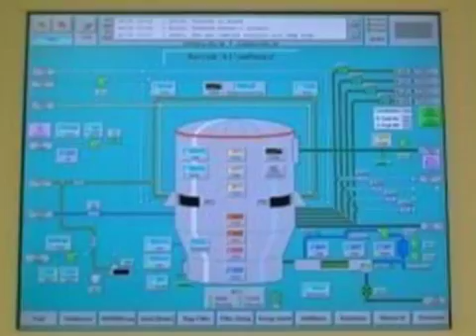Jenkinson Electrical Engineering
Whether your project involves just one element of our electrical skills, or a complete integrated electrical package, we deliver a service that benefits your business.  We design, we install, we maintain, to the highest of standards, so call us – we’re the brightest sparks in the area!